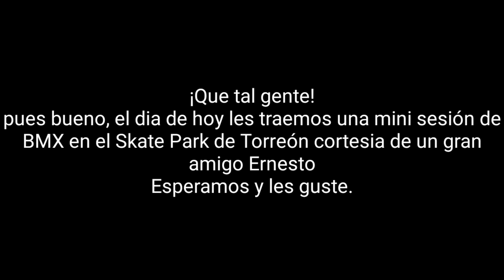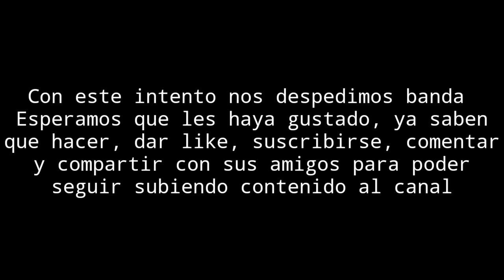Mini Sesion of BMX | Ernesto | BMX Park Torreón Coahuila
¡Que onda banda! Pues bueno, ya había subido este video pero debido al tema del copyright lo tuve que bajar.